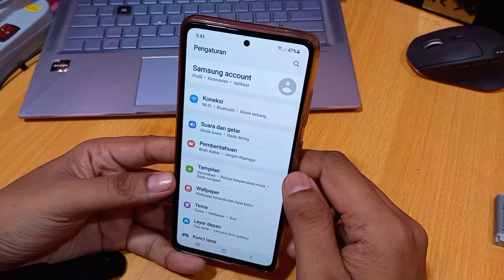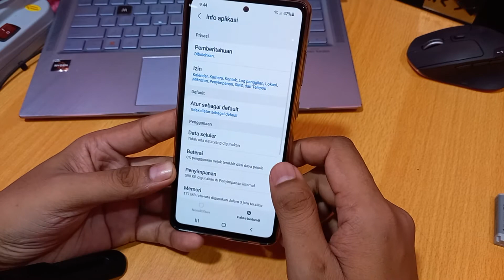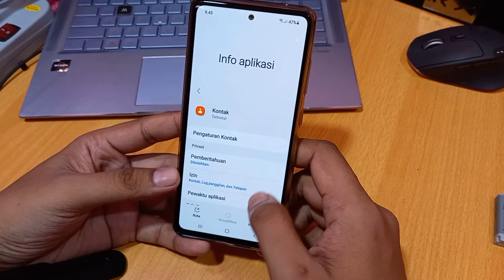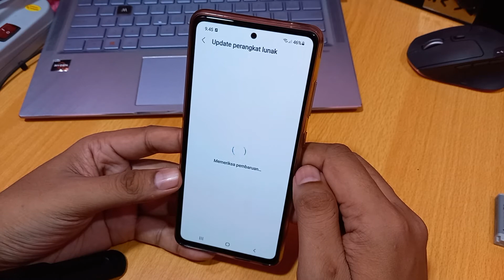Cara mengatasi kontak terhenti hp samsung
Cara menyelesaikan hubungan yang dihentikan pada telefon bimbit Samsung